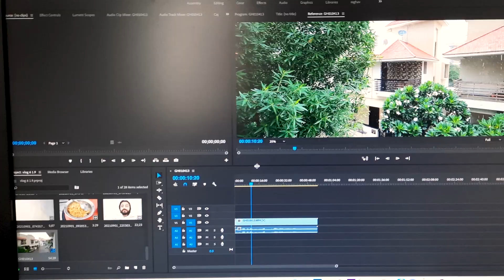ITNA VOLLEYBALL KHELE KI ....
Do share your thoughts on this video.

Your words really means a lot to me.